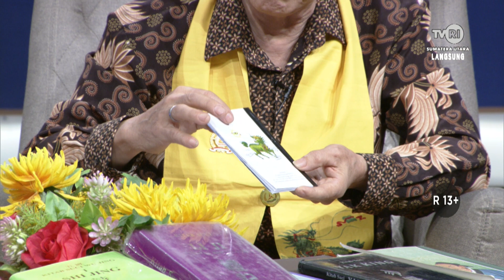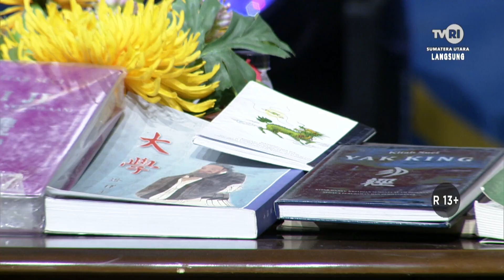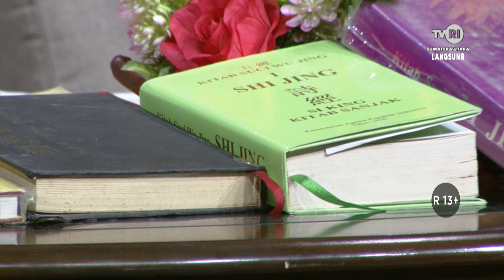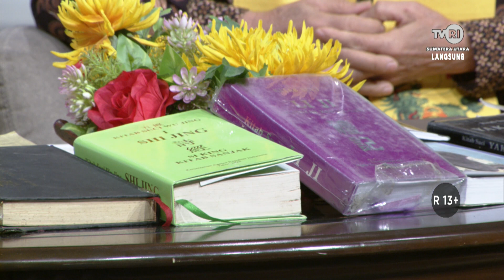MIMBAR AGAMA KHONGHUCU [ MEMPERINGATI HARI LAHIR NABI KHONGHUCU ]